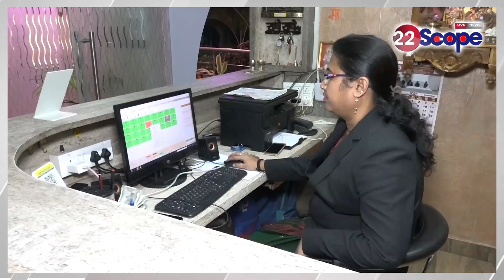झारखंड JAC बोर्ड ने मैट्रिक और इंटर की परीक्षा की तारीखों का किया एलान,जानिये कब होगी परीक्षा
Jharkhand JAC Board announced the dates of Matriculation and Inter examination, know when the examination will be held
About Channel:
22Scope is a leading digital media platform of Jharkhand & Bihar. We are highly reliable and most trusted for political news, sports news, educational news, etc.

22Scope Live TV | 22 Scope | Hindi News | 22 Scope लाइव

CHANNEL AVAILABLE
JIO TV SETTOP BOX Channel No - 1475
VI
ROCK TV